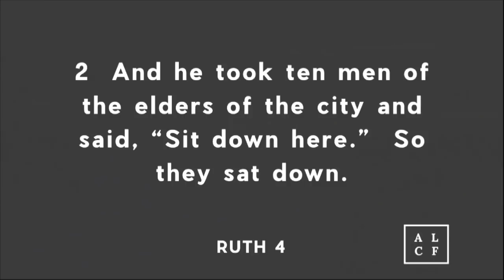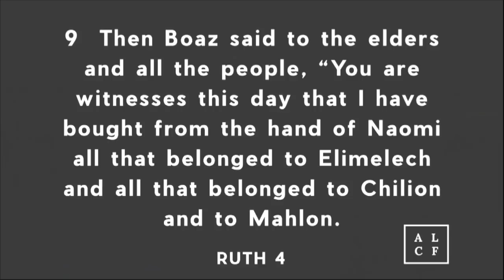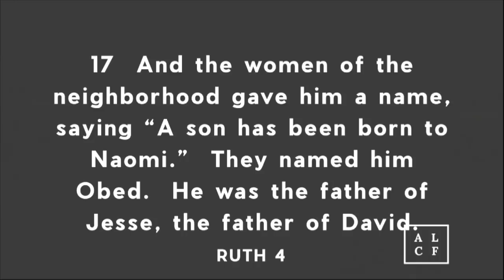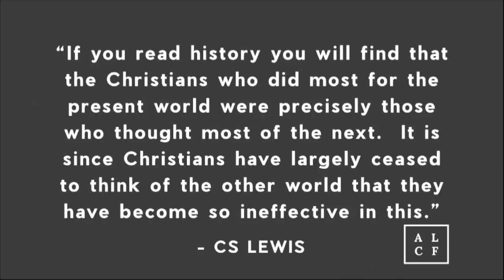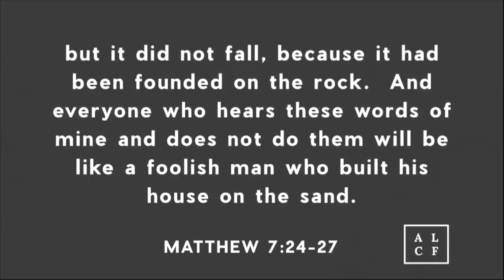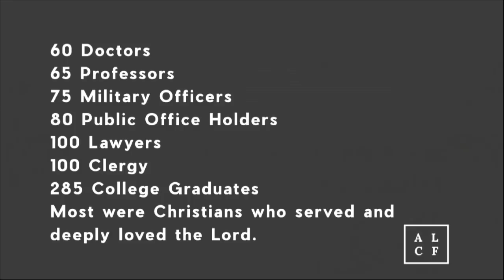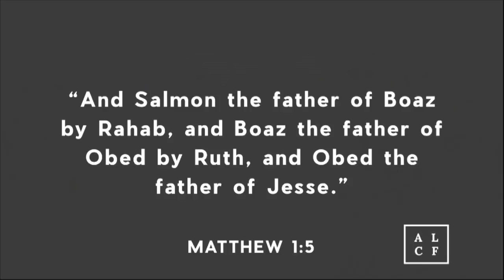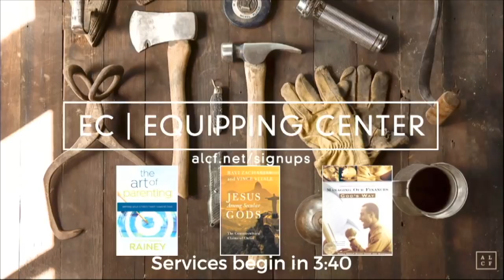For A Time We Cannot See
Pastor Bryan teaches from Ruth 4 on Christian Legacy